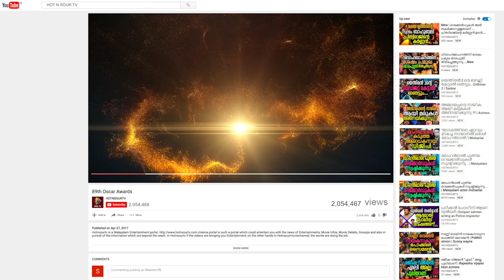പണം തന്നാൽ ഉടുതുണി അഴിക്കുന്നവരല്ല നായികമാർ -Nayanthara gossips